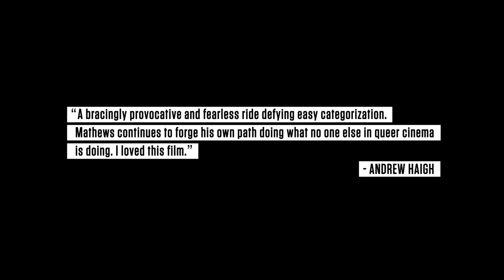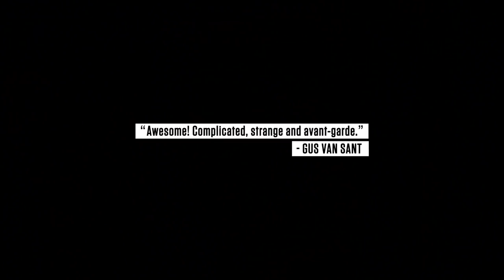INTERIOR. LEATHER BAR. - James Franco's CRUISING - Festivaltrailer (HD)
Ein Film von James Franco & Travis Mathews

In der Hauptrolle VAL LAUREN, bekannt aus MONK, 24, CROSSING JORDAN, CSI: NY, CRIMINAL MINDS, TRUE LOVE, SEVEN FEET UNDER u.v.m.

Als 1980 der Skandalfilm CRUISING (mit AL PACINO als Undercover-Cop in der schwulen New Yorker S/M- & Leder-Szene) veröffentlicht werden sollte, wurde der Film im Vorfeld derart kontrovers diskutiert, dass 40 Minuten sexuell äußerst expliziten Materials herausgeschnitten werden mussten.
Da diese Originalszenen verloren gingen, zeigen Filmemacher Travis Mathews und Hollywoodstar JAMES FRANCO (SPIDERMAN 1-3, PLANET DER AFFEN: PREVOLUTION) mit ihrem, ursprünglich als Videokunst-Projekt JAMES FRANCO'S CRUISING für eine New Yorker Galerie realisierten, fesselnden Film „INTERIOR. LEATHER BAR." ein Making-of dessen, was einige der verschollenen Sequenzen damals hätten zeigen können - inklusive echtem Sex. „Eine der aufregendsten Überraschungen des Sundance Film Festival" (THE NEW YORK TIMES) zeigt James Franco bei seinem mutigen, provozierenden Projekt abseits jeglicher Hollywood Normen -- bemerkenswert und spannend.

Die Kameras laufen bereits, als Franco eine Gruppe schwuler, aber auch heterosexueller Männer für seinen Film versammelt: Unter ihnen der attraktive Val Lauren in der Rolle Al Pacinos. Was entsteht, ist ein Portrait der faszinierenden Dynamik, die das Bedürfnis des Filmemachers antreibt, Normalität zu hinterfragen, der Interaktion von Berühmtheit und Experimentieren und des Dilemmas der Darsteller, in einem sexuell eindeutigen schwulen S/M Film zu spielen.
Im Grenzgebiet zwischen Realität und Fiktion erforscht „INTERIOR. LEATHER BAR." die Mechanismen der Homophobie in Hollywood und hinterfragt gängige Klischees.

''Beeindruckend! Kurios und avantgardistisch.'' Gus Van Sant

''Eine der aufregendsten Überraschungen des Sundance Film Festival...'' Manohla Dargis, The New York Times

''Beinahe kann man Grenzen splittern und aufbrechen hören.'' Solvej Schou, Entertainment Weekly

''Eine unglaubliche Erkundung von Männlichkeit und Sexualität.'' Bryce J. Renninger, indieWIRE

Spielfilm, Fiktion-Doku
Produktionsland: USA
Darsteller: Val Lauren, James Franco, Christian Patrick, Travis Mathews, Brenden Gregory, Brad Roberge, Collin Chavez
Drehbuch: Travis Mathews; Kamera: Samantha Barrows, Seana Carroll, James Franco, Travis Mathews; Schnitt: Travis Mathews; Originalmusik: Brian Jones; Produzenten: James Franco, Travis Mathews, Vince Jolivette, Michael Lannan, Iris Torres